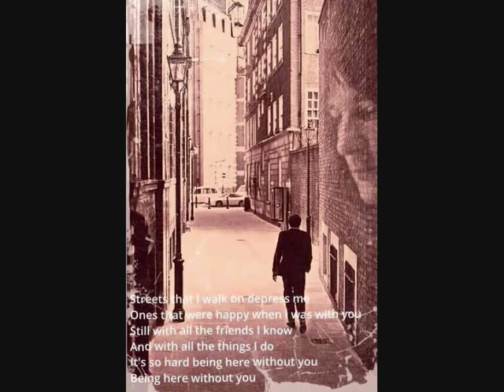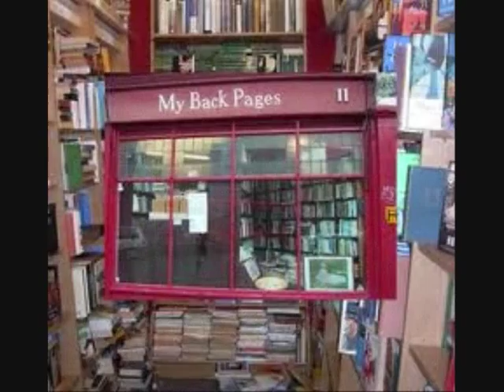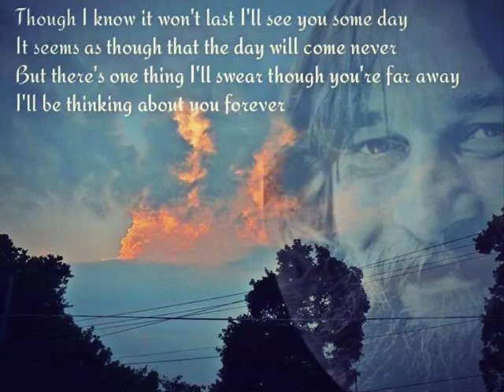Gene Clark & Byrds Tribute 2. My Back Pages Gene Clark the Diamond Club, Toronto Canada 07/13/1986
This is a recording from a gig at the Diamond Club, Toronto, Canada at 07/13/1986
All songs are provided to me by Barn Sessions CTM. Taping, editing and liner notes by Charlie T. Michel.

musicians:
Gene Clark, ac. guitar, vocals
John York, 12 string Gibson guitar, vocal
Billy Darnell, 12 string Rickenbacker & 6 string fender strat guitar, ebow, vocals
Carlos Bernal, bass guitar
Nicky Hopkins, piano
Gregg Thomas, drums.

Non-profit, education
IF YOU LIKE IT, BUY A CD/LP AND SUPPORT YOUR FAVOURITE ARTIST !!!
FOR NONCOMMERCIAL USE ONLY !!!

Footage: Ed, Peter McByrds Santoro, gjp163, mr. Byrdsman.